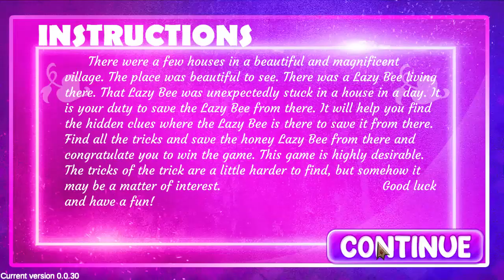G4K Joyless Cow Escape Game Walkthrough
Designed By  : Maya
Developed By  : Leo